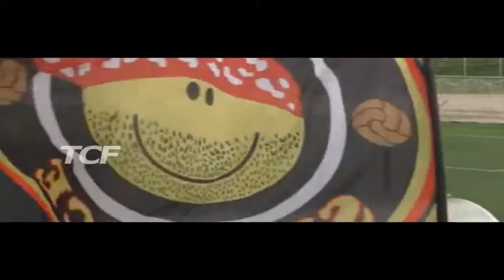IGEA VIRTUS - TROINA